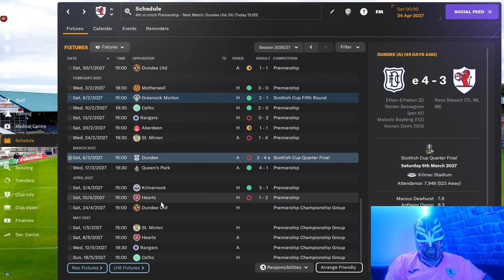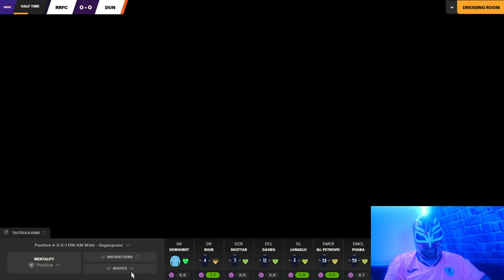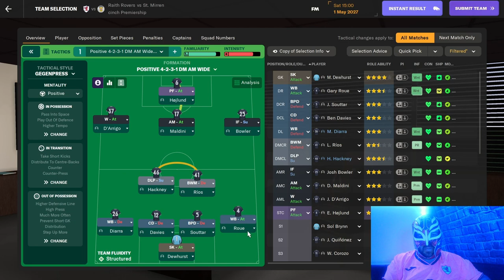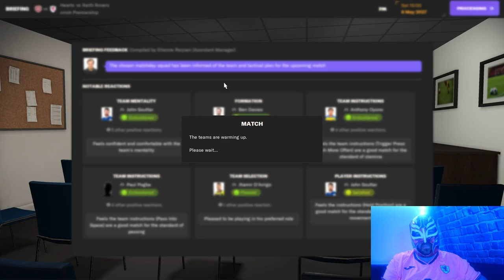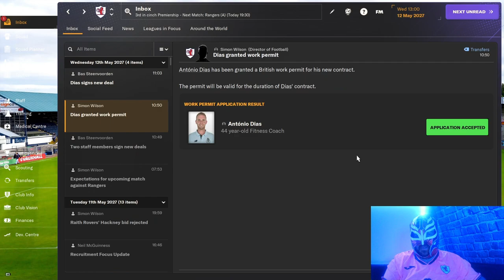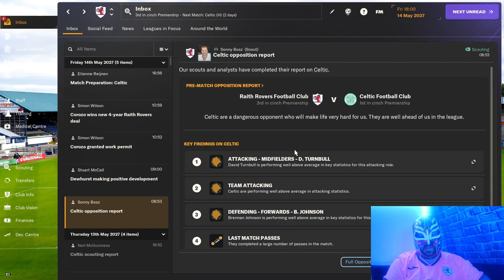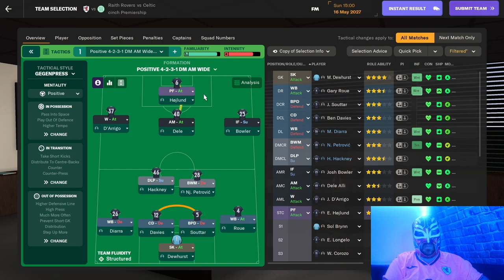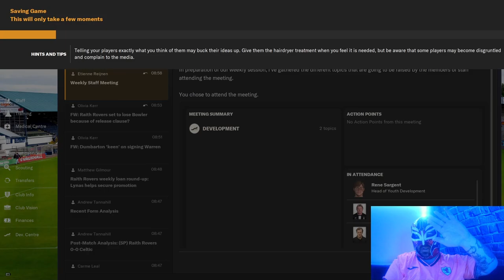FM24 Raith Rovers Episode 52 Hojlund's Back Baybay!!!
Is Hojlund back on form and becoming the player we thought he would be and does Paul Pogba come back from injury and become a key player.
Only way to find out is to tune in.